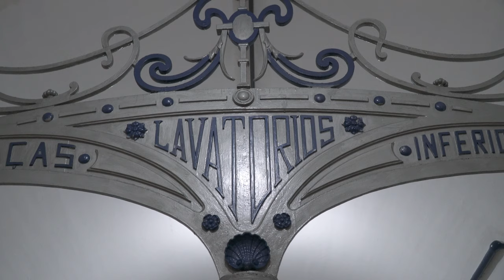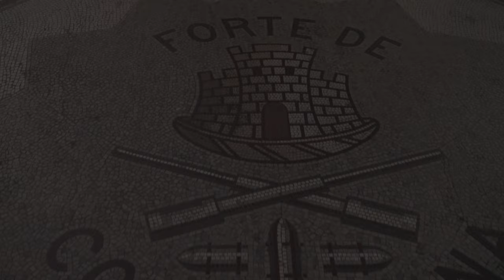It's just something about Rio de Janeiro!!!! (Downtown CENTRO & Forte De Copacabana)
Rio for me is one of those cities i never get tired of. I keep going back for some reason. This episode i ventured out to downtown Rio in the Centro / LAPA areas of the city. Let me know you guys have been here before!!

BackPack:
United States Marine Corp Backpack

Iphone X